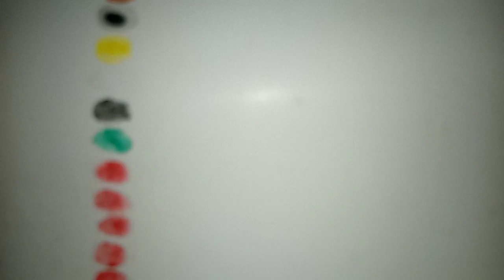A fingerprint for Ukraine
feel free to give your own interpretation to this, what does Ukraine mean to you.